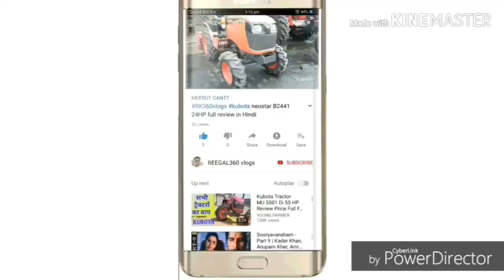Kartar Tractor 50HP to 120HP तक के अपने ट्रैक्टरों को लॉन्च करने वाली है इंडिया में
Hello friends,

इस वीडियो में करतार कंपनी पंजाब की इंडियन कंपनी जो कि अपने 50 एचपी ट्रैक्टर से लेकर 120 एचपी ट्रैक्टर तक लांच करने वाली है और यह है ट्रैक्टर बड़े ही रीजनेबल और अच्छे प्राइस पर आएंगे तो उसके बारे में बताया गया है तो आपको पूरी वीडियो देखनी है वीडियो अच्छी लगे तो लाइक जरूर करना मेरे चैनल पर पहली बार आए हो तो सब्सक्राइब जरूर करना धन्यवाद